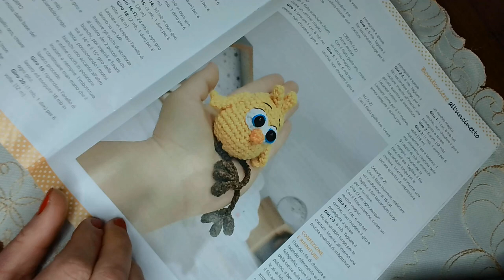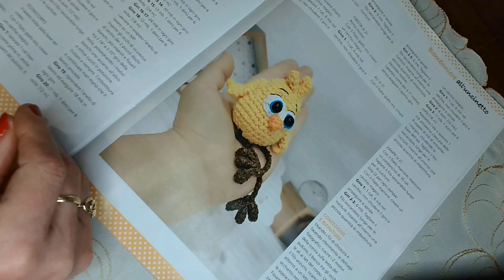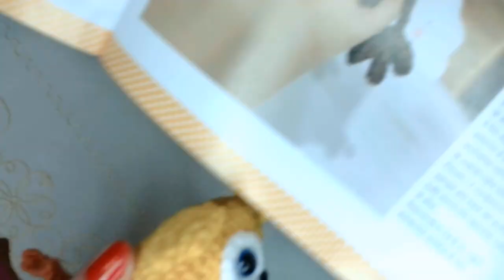CROSETAM PUISORUL PIO 🐣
Pentru acest proiect am folosit firul Bravo de culoare galben , alb , portocaliu si maro . Am umplut lucrarea cu melana si am aplicat ochisorii cu surub de siguranta . Am folosit crosetul cu nr.2 si acul pentru cusut lana . Acest puisor poate fi lucrat cu usurinta de doamnele incepatoare . Va doresc vizionare placuta si spor la lucru .